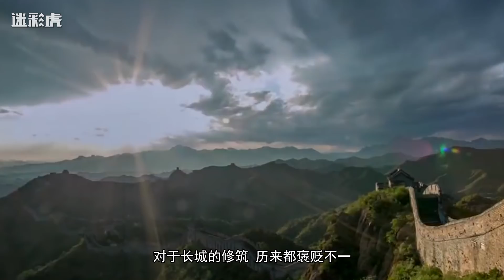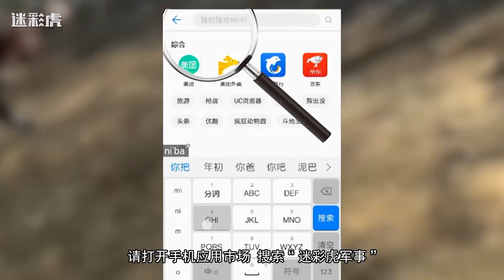【讲堂585】长城有用吗？秦汉长城专门进攻 修到匈奴家门口 明长城才是防守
长城这个东西，首先不要僵化地固定了看，中国历史上各个朝代修筑长城的军事目的都是不一样的，就拿现在保存最好的明朝长城来说吧！它和秦汉长城无论地点还是思路就完全不同。